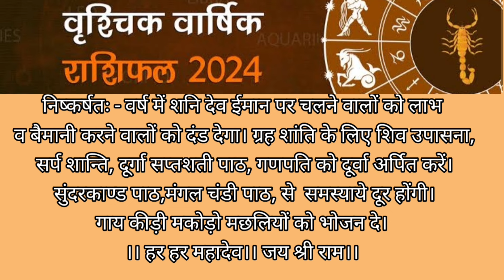वृश्चिक राशिफल 2024, vrishchik rashifal 2024, कैसा रहेगा ये साल वृश्चिक राशि वालों के लिए l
vrishchik rashi career 2024
Vrishchik rashifal 2024
vrishchik rashi 2024 rashifal in hindi
vrishchik rashi 2024 in hindi
vrishchik rashifal 2024in hindi
vrishchik rashi 2024 ka rashifal
vrishchik rashi 2024 kaisa rahega
वृश्चिक राशि 2024 कैसा रहेगा
vrischik rashi 2024 rashifal
वृश्चिक राशि 2024 वार्षिक राशिफल
vrishchik rashi 2024 yearly pridictions

         Astro welfare
ज्योतिर्विद गजानन शास्त्री